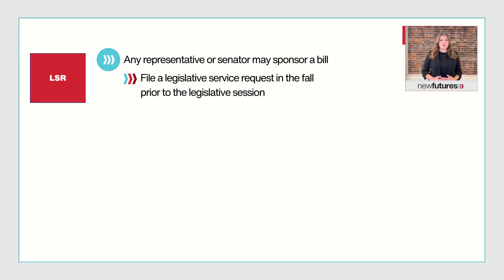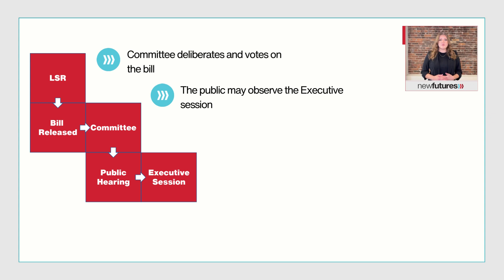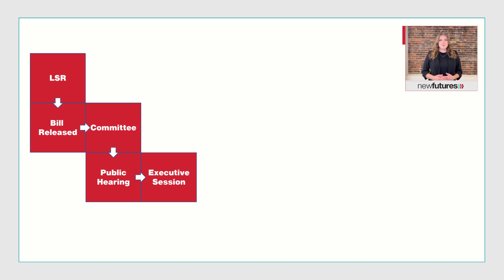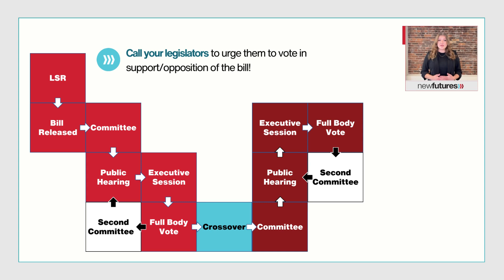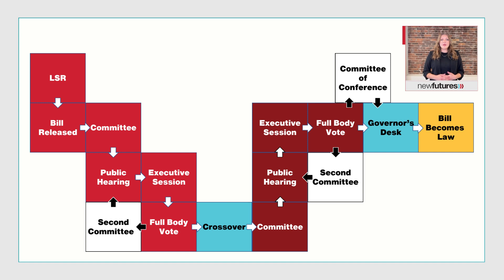How a Bill Becomes a Law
Learn about how a bill becomes a law in the state of New Hampshire. This typically starts with a legislative service request (LSR) and ends at the Governor's desk. There are many opportunities for advocacy within this process.